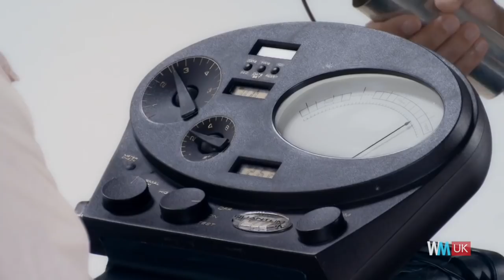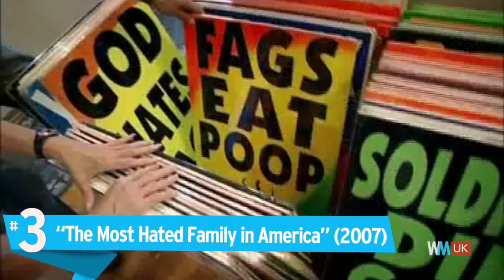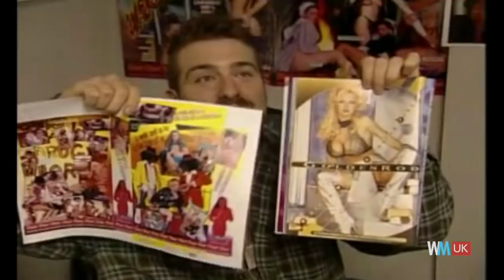Top 10 Louis Theroux Investigations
TIMESTAMPS BELOW
Louis Theroux doesn't shy away from the big topics. His interview and documentary techniques have made him one of the world's most famous investigative filmmakers and presenters. For this list, we're counting down Louis' best, most memorable, most informative and most shocking features, including episodes on Scientology, transgender issues, Autism, criminal underworlds, racism, child abuse, prisons, porn and plastic surgery.

Special thanks to our user Joel Birkett for submitting the idea on our interactive suggestion tool: WatchMojo.com/suggest

00:40 #10. “Louis Theroux Transgender Kids” (2015)
01:21 #9. “Louis Theroux Extreme Love Autism” (2012)
02:15 #8. “My Scientology Movie” (2015)
03:13 #7. “Louis Theroux Law and Disorder in Lagos” (2010)
04:04 #6. “Louis Theroux Under the Knife” (2007)
04:49 #5. “Louis Theroux A Place For Paedophiles” (2009)
05:34 #4. “Louis Theroux Behind Bars” (2008)
06:24 #3, #2, #1: ???